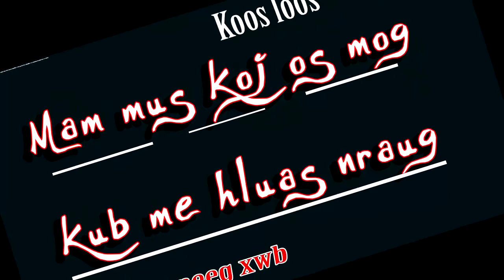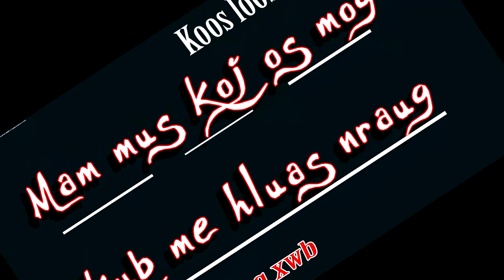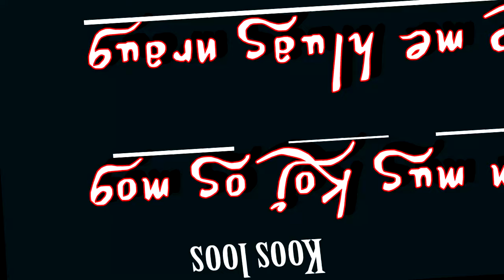Mam mus koj os mog kuv me hluas nraug (qub dab neeg) 7/9/2023